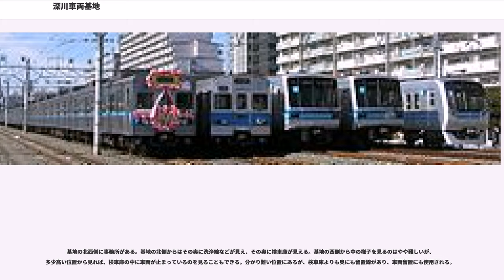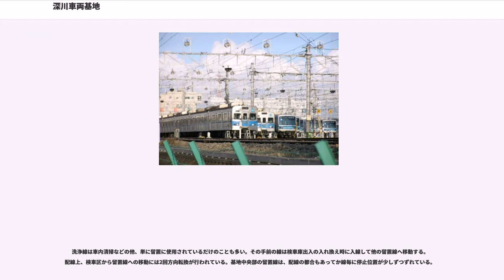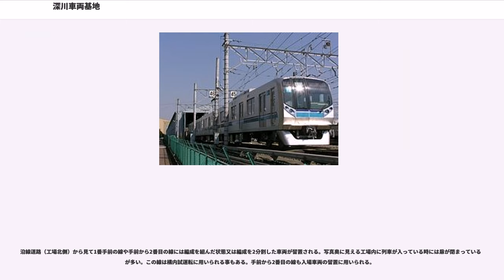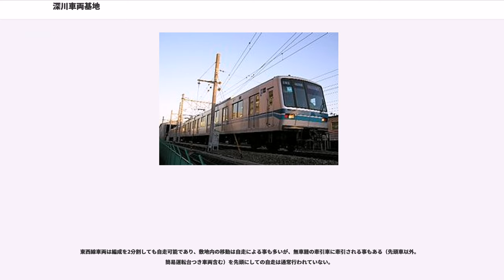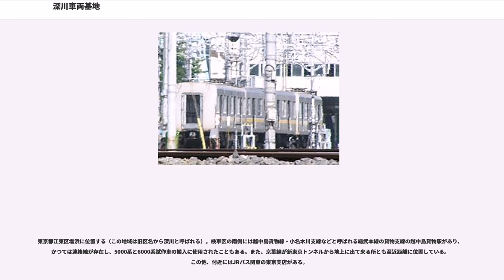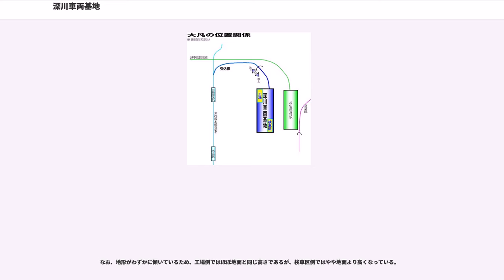深川車両基地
深川車両基地（ふかがわしゃりょうきち）は、東京都江東区にある、東京地下鉄（東京メトロ）の車両基地および車両工場の総称である。車両基地の深川検車区（ふかがわけんしゃく、）、車両工場の深川工場（ふかがわこうじょう、）から構成される。東西線の車両が所属している。最寄駅は深川工場は東陽町駅で、深川検車区は木場駅。

なお、2009年（平成21年）度には行徳検車区が組織統合され、同車庫は深川検車区行徳分室となった。

本車両基地は越中島貨物駅に近接し、東京都が所有していた江東区営の野球グラウンドと東京都港湾局が管理する運河の一部を譲り受けた土地である。この場所は運河を埋め立てた場所であり、地盤沈下対策として約1.7mの盛土を行ったが、以後も地盤沈下に悩まされた場所でもある 。本検車区は、当初より将来の輸送力増強を予想して10両編成対応で建設された。

東西線の検査業務は、最初の開業時には本格的な車両基地がなく、九段下駅付近に設置した側線を飯田橋検車区と称し、検査業務を行っていた。さらに中野駅延長後は、国鉄の三鷹電車区（現・JR東日本・三鷹車両センター）内に飯田橋検車区三鷹出張所を設置し、列車検査と新車の着検を実施していた。車両数に対して、車両基地の収容数は大幅に不足しており、一部車両は豊田電車区（現・JR東日本豊田車両センター）に留置していたことも記録されている 。

東西線車両の定期検査（全般・重要部検査）は1966年（昭和41年）2月より日比谷線の千住工場において実施をしてきた。さらに同車両基地の拡張工事により、1967年（昭和42年）4月より竹ノ塚検車区で検査を実施してきた。これは帝都高速度交通営団（当時の営団地下鉄）では他に検査ができる施設がないためであった。

実施に当たっては、中央線と山手線経由（三鷹→新宿経由品川→上野）で常磐線に入り、さらに北千住から東武伊勢崎線を経由して日比谷線へ回送をしていた。なお、深川検車区の発足により、飯田橋検車区は廃止され、深川工場の発足により、国鉄線経由での検査回送は廃止されている。

注：当時の法定検査周期は重要部検査が1年6か月または走行距離25万km以内、全般検査は3年以内と、現在よりも大幅に短かった。

主な業務は、東西線用車両の月検査と車輪転削、車両清掃である。

東西線の全車両が配置されている。

その他、6000系の1次・2次試作車は当初は本検車区に配置され、東西線で試験を行った。また、半蔵門線用として新製された8000系も一時的に配置されたことがある。これは当時、05系電車がまだ設計中の段階であり製造に至っていなかったことから半蔵門線延伸用として製造していた3編成が冷房準備車として当基地に配属された。ここで冷房改造を施工し、当の05系が配属されると予定通り半蔵門線へ配属された。

主に以下のように使用されている。

基地の北西側に事務所がある。基地の北側からはその奥に洗浄線などが見え、その奥に検車庫が見える。基地の西側から中の様子を見るのはやや難しいが、多少高い位置から見れば、検車庫の中に車両が止まっているのを見ることもできる。分かり難い位置にあるが、検車庫よりも奥にも留置線があり、車両留置にも使用される。

基地の北側から見て、手前の2線は主として深川工場入場車が留置されている。編成を分割されていることも多い。また、新車導入時にもこの線に止まっていることも多い。

洗浄線は車内清掃などの他、単に留置に使用されているだけのことも多い。その手前の線は検車庫出入の入れ換え時に入線して他の留置線へ移動する。配線上、検車区から留置線への移動には2回方向転換が行われている。基地中央部の留置線は、配線の都合もあってか線毎に停止位置が少しずつずれている。

乗り入れ車両である東葉高速鉄道2000系も留置される。通常ではJR車が車両基地内に入庫する定期運用はないが、入庫した実績はある。

深川工場は1968年（昭和43年）4月に、東西線の工場業務担当職場として建設された。工場設備は、各職場を分散配置から1つの建屋に収めたり、車体職場は横置きから縦置きにするなど、合理的な配置が採られている。

1981年（昭和56年）には車体更新修繕場が完成し、5000系車両の更新工事（B修工事やC修工事）の施工や冷房装置取付け工事、同車の東葉高速鉄道1000形への改造実績がある。

東西線に所属する車両の重要部検査・全般検査及び改造工事等を行う。また東葉高速...